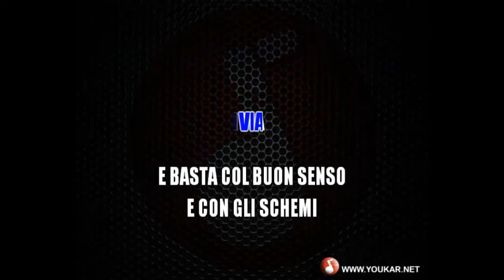Karaoke Renato Zero Fammi sognare almeno tu